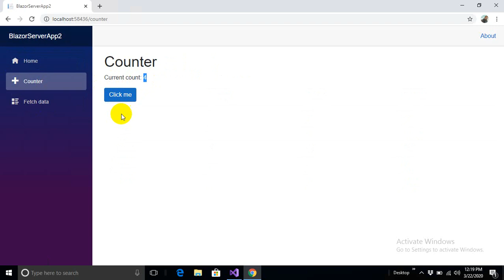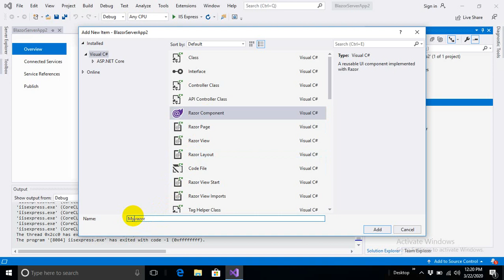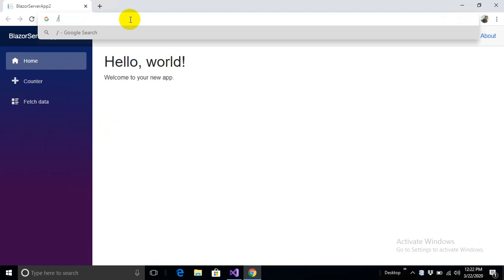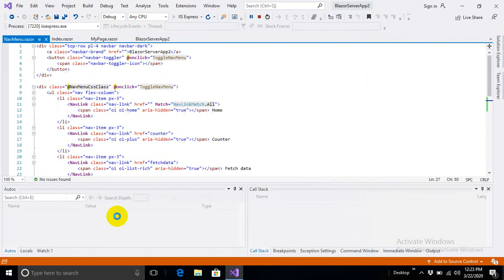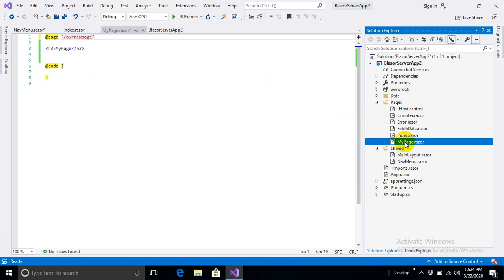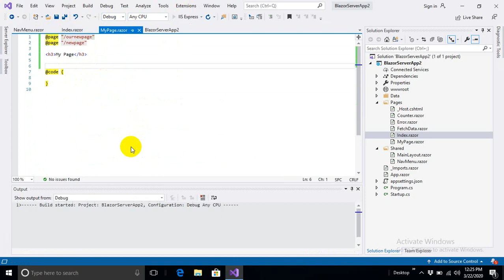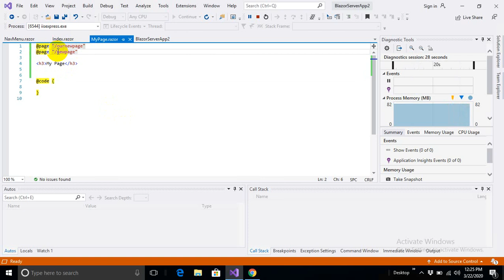Blazor: Create New Pages (Components)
Learn to add new components into blazor Server Applications.